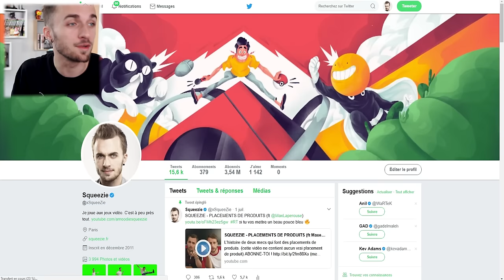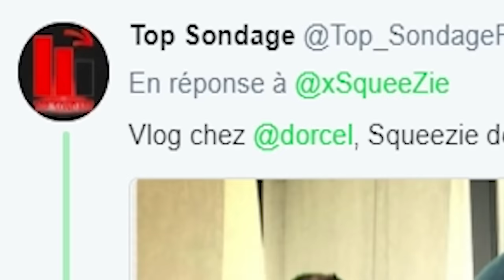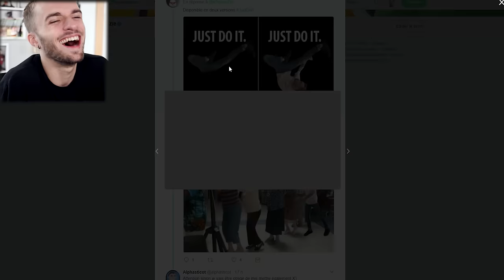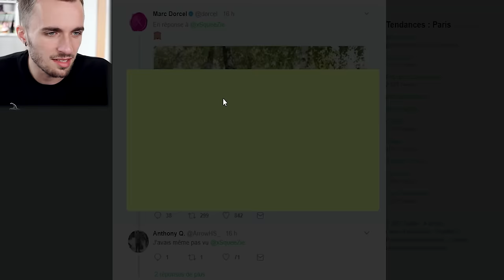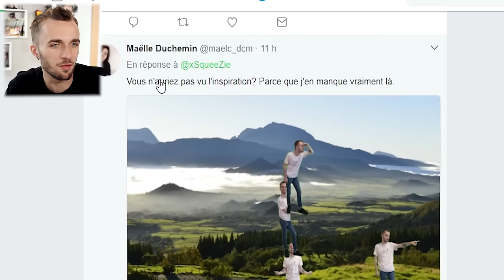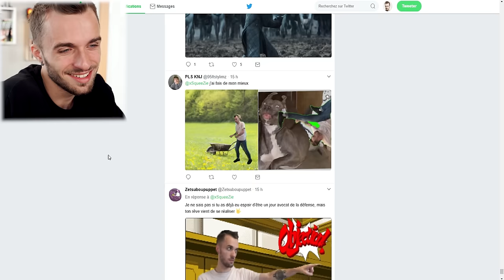LES MEILLEURS MONTAGES PHOTO DE MOI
Quand je vous offre de magnifiques photos sur fond vert